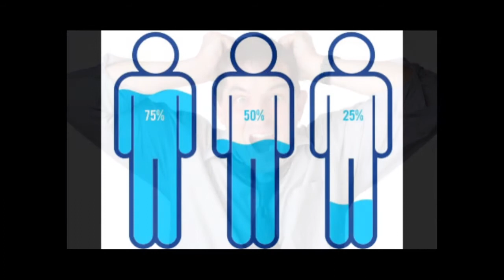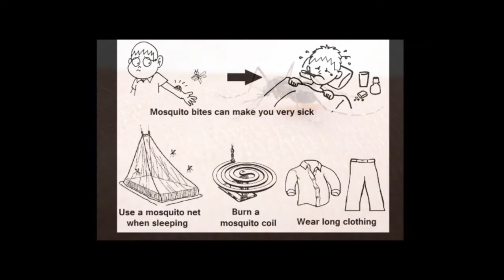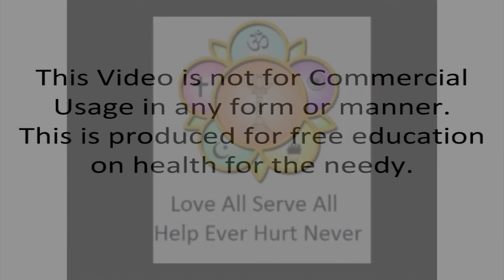SSSSO Medical- Doctor Video Series- Part 12 (Fever)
Because of the influence of the Kali Age, man is prey to all kinds of ailments and has no peace of mind despite the possession of every conceivable kind of wealth and comfort. There is no dearth of doctors. In spite of availability of so many amenities, why is man afflicted with so many diseases? Indeed more than physical ailments, mental diseases are growing limitlessly. Mental sickness is caused by tension and worry gives us so many bodily ailments.

- Sri Sathya Sai [SS, 7/1995, p.170]

कलियुग  के प्रभाव  के कारण, मानव  सभी  प्रकार  के  रोगों  का शिकार  बन  जाता  है  तथा कल्पनीय  हर प्रकार  की  धन सम्पत्ति  और  सुविधाओं  से सम्पन्न होने  के पश्चात  भी मानसिक  शांति  खो  देता  है। चिकित्सकों  की कोई  कमी नहीं  है। इतने   सुख साधनों  के  उपलब्ध  होने  के  बाद  भी मनुष्य  इतने अधिक  रोगों  से  ग्रस्त  क्यों  हो जाता   है  ? वास्तव  में शारीरिक  रोगों  की अपेक्षा असीमित  मानसिक  रोग  बढ़  रहे  हैं  । मानसिक  रोगों  का कारण  तनाव  होता है  तथा  चिन्ता हमें  कई  प्रकार  के शारीरिक  रोग देती है  ।

         श्री  सत्य  साई  (श्री  सत्य  साई  वचनामृत )7/1995 , पृष्ठ  170

Introducing this DoctorsVideos​​​ series for your good health!

The year 2020 has taught us to value our health as most important.

Watch this video  as it wraps up some essential tips from doctors to remain in good health.